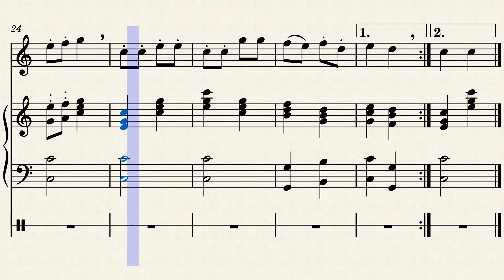15 Children's dance Puscoiu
Libro: “Solo Pieces for the beginning treble/alto recorder”  Costel Puscoiu